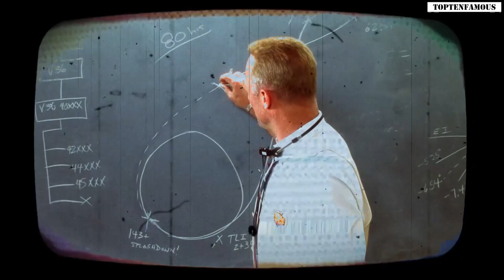Apollo 13 (1995) ★ Then and Now [27 Years After]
Today we bring you another interesting video about the talented actors and actresses from the world's all-time favorite movies. Apollo 13 is a space docudrama film directed by Ron Howard and featuring an all-star cast including Tom Hanks, Kevin Bacon and Bill Paxton. Upon its release in 1995, Apollo 13 received critical acclaim and was nominated for nine Academy Awards. Let's have a look back at the stars of the movie,